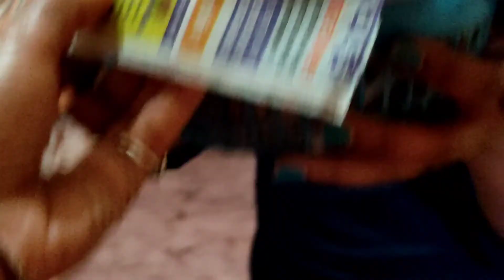Bachche 🤷‍♀️log kya kya sabji banaye hai🍅🍆🥬meri nand mere liye kya lai hai aaj.... ☺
Daily life vlog videos 🎥